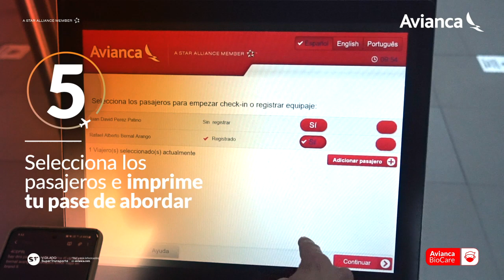Tu Check- In en los kioscos del aeropuerto. ¡Fácil y rápido!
En el aeropuerto ahora tú puedes hacer el Check - In y ahorrar tiempo. Ubica un kiosco, sigue las indicaciones y ten a la mano los datos del pasabordo.